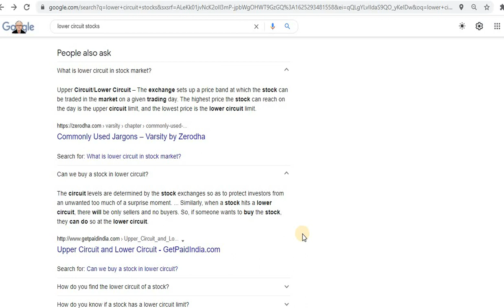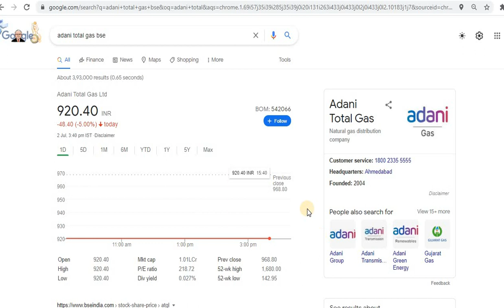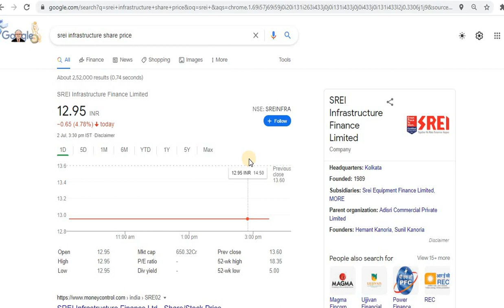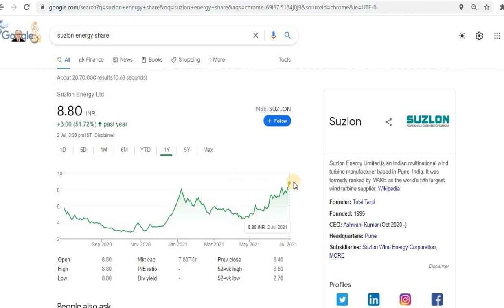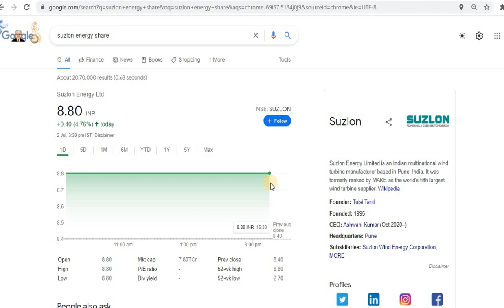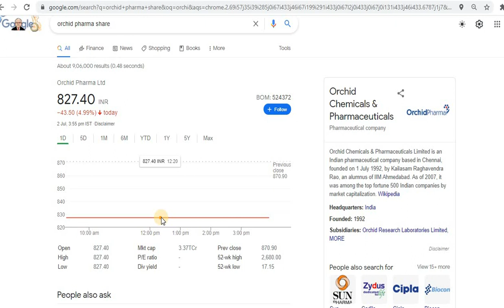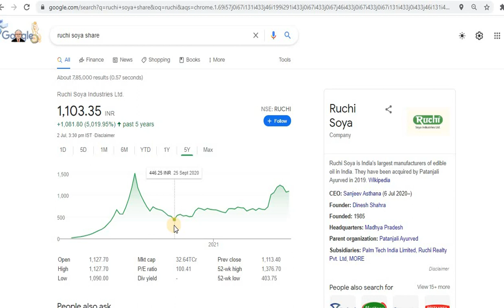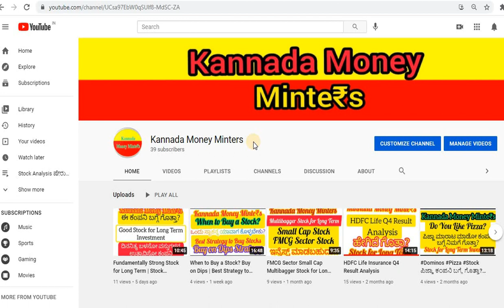What is Upper Circuit and Lower Circuit in Stocks | ಇಂತಹ ಸಮಯದಲ್ಲಿ ಏನು ಮಾಡಬೇಕು? ತಿಳಿದುಕೊಳ್ಳಿ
ಶ್ರೀಸಾಮಾನ್ಯನೂ ಸಹ ಸರಳವಾಗಿ ಮತ್ತು ಸುಲಭವಾಗಿ Fundamental Analysis ಮಾಡುವುದನ್ನ ತಿಳಿದುಕೊಳ್ಳಲು ಈ ವಿಡಿಯೊ ಸಹಾಯಕವಾಗುತ್ತದೆ ಗೆಳೆಯರೇ, ಈ 10 ಅಂಶಗಳನ್ನ ತಪ್ಪದೆ ಪಾಲಿಸಿ ಹೂಡಿಕೆ ಮಾಡುವುದಕ್ಕೂ ಮೊದಲು.
10 Key Points to Check Before Investing in any Stock ಯಾವುದೇ ಸ್ಟಾಕಲ್ಲಿ ಇನ್ವೆಸ್ಟ್ ಮಾಡುವುದಕ್ಕೆ ಮುಂಚೆ ಈ 10 ಅಂಶಗಳನ್ನ ತಪ್ಪದೆ ಪರಿಶೀಲಿಸಿ ಆಗ ನೀವೆ ಸುಲಭವಾಗಿ ನಿರ್ಧರಿಸಬಹುದು ಆ ಸ್ಟಾಕ್ Fundamentally Strong ಇದೆಯಾ ಇಲ್ವಾ ಅಂತಾ ಆಮೇಲೆ ಹೂಡಿಕೆ ಮಾಡಬೇಕಾ ಬೇಡವಾ ಅನ್ನೋ ನಿರ್ಧಾರ ಕೂಡ ಮಾಡಬಹುದು ಸ್ವತಃ ನೀವೇ.

When to Buy a Stock? Buy on Dips | Best Strategy to Buy a Stock at Discount Price ಈ ವಿಡಿಯೋದಲ್ಲಿ ನೀವು ಒಂದು ಸ್ಟಾಕನ್ನ ರಿಯಾಯಿತಿ ದರದಲ್ಲಿ ಯಾವಾಗ ಕೊಳ್ಳಬಹುದು ಎಂದು ತಿಳಿದುಕೊಳ್ಳಬಹುದು.